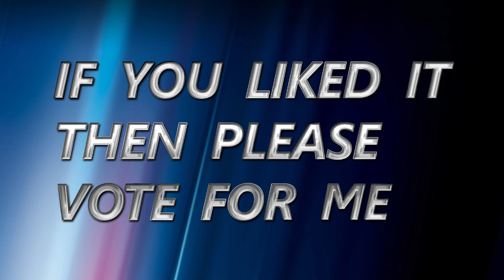The SharePoint, a musical interlude by Detlef Vischer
Software's got Talent entry
The SharePoint, a musical interlude
by Detlef Vischer